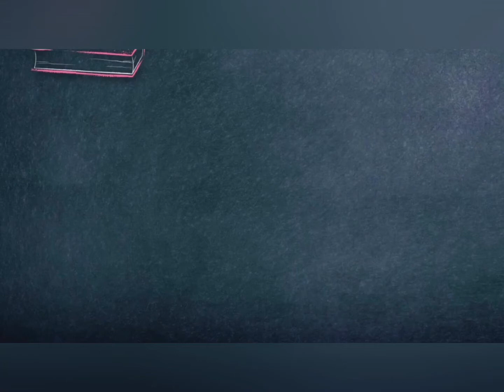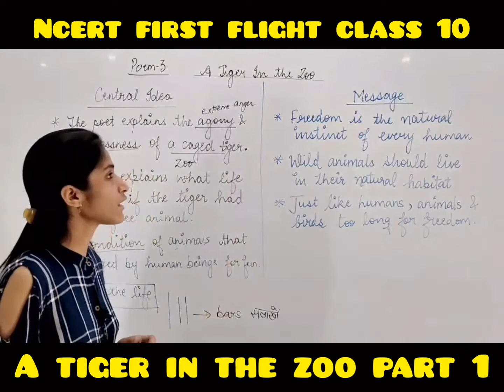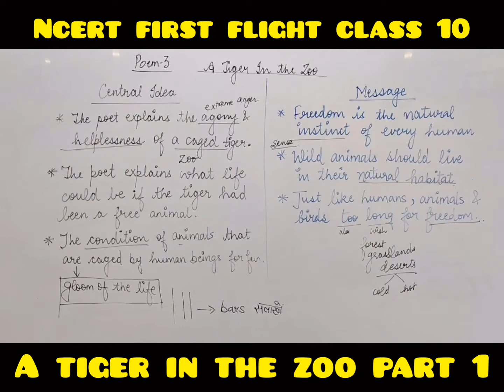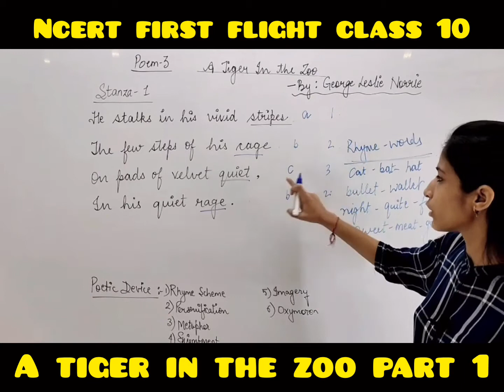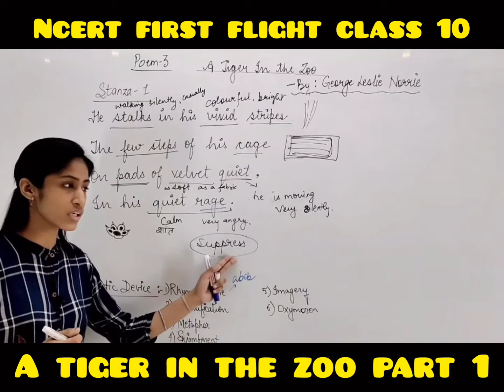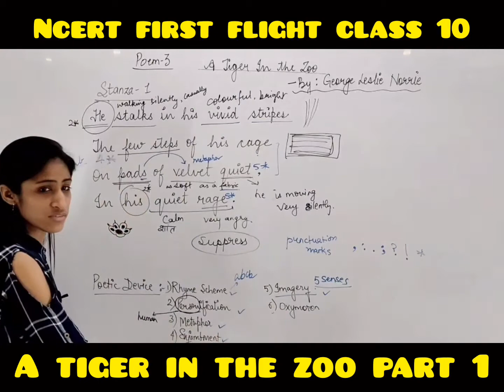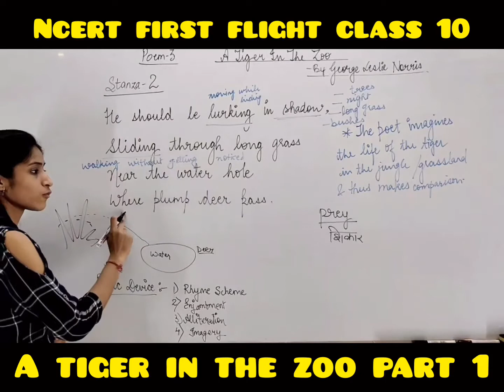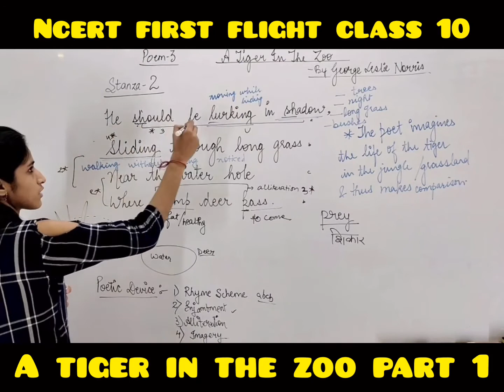A tiger in the Zoo Part 1 First Flight Class 10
English Lectures by Kanupriya Mam @BlueprintDigitalnr